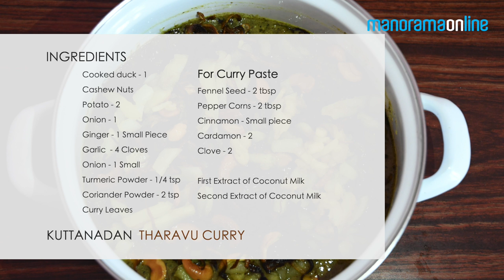മുളകുപൊടി ചേർക്കാത്ത നാടൻ കുട്ടനാടൻ താറാവു കറി | Kuttanad Duck Curry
Try this traditional Kuttanad duck curry devised by Francis Nerona without using chilli powder. It is absolutely drool-worthy.